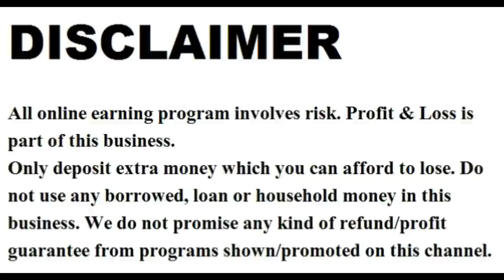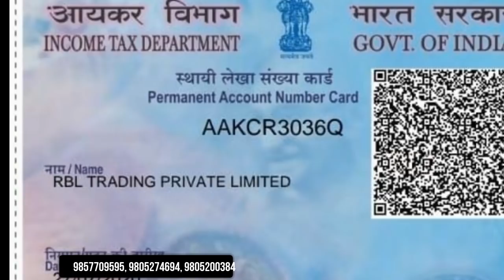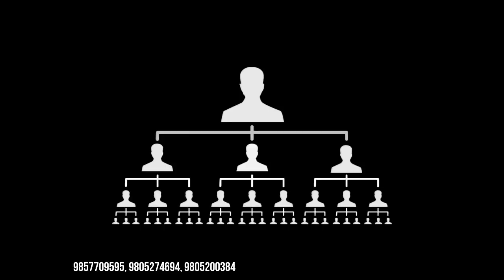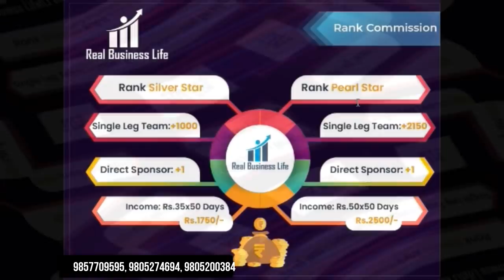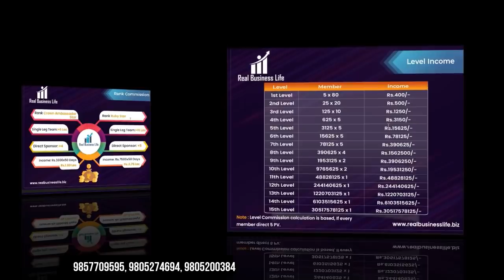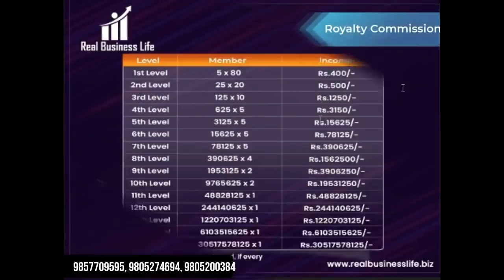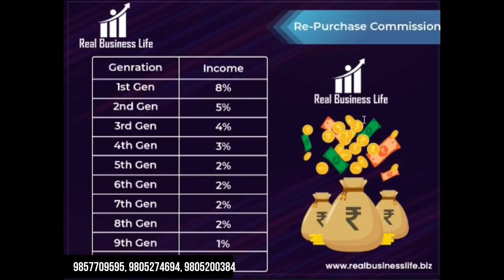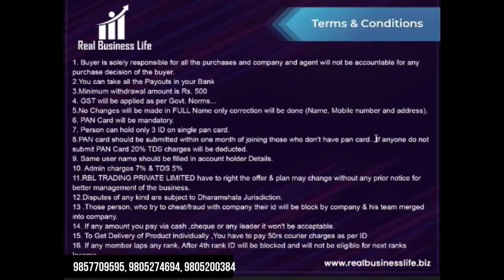RBL TRADING PVT LTD / New mlm plan 2020 / ok life care plan / single leg mlm plan / best mlm company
*💐💐RBL TRADING PVT LTD💐💐*

💥FREE REGISTRATION
💥POWER LEG AUTO POOL
💥DAILY  COMMISSION PAYOUTS
💥JOIN FOR FULL SUPPORT
💥LIFE CHANGING INCOME OPPORTUNITY

💥 *Product Worth 1599/-(1PV)

  *6 TYPES OF INCOME*

1🔥RANK  COMMISSION

2🔥 LEVEL COMMISSION

3 🔥 ROYALTY INCENTIVE

4 🔥FRANCHISE COMMISSION

5  🔥REWARDS

6 🔥RE-PURCHASE  COMMISSION

*💥RANK COMMISSION

*🔥Round 1* Star
=POWER LEG TEAM 200
NEW DIRECT: 1PV
PER DAY RS 15*50 days
TOTAL INCENTIVE Rs. 750/-

*🔥Round 2* Bronze Star
=POWER LEG TEAM:+450
NEW DIRECT: +1PV
PER DAY Rs. 20*50 days
TOTAL INCENTIVE : Rs. 1,000/-

*🔥Round 3*  Silver Star
=POWER LEG  TEAM: +1000
NEW DIRECT: +1PV
PER DAY Rs. 35*50 days
TOTAL INCENTIVE : Rs. 1750/-

*🔥Round 4* Pearl Star
=POWER LEG TEAM: +2150
 NEW DIRECT : +1PV
PER DAY Rs. 50*50 days
TOTAL INCENTIVE  Rs. 2500/-

*🔥Round 5* Gold Star
 =POWER LEG TEAM: +4500
NEW DIRECT : +2PV
PER DAY Rs. 75*50 Days
TOTAL INCENTIVE Rs. 3750/-

*🔥Round 6* Emreld Star
=POWER LEG TEAM: + 10000
NEW DIRECT : +3PV
PER DAY Rs. 105*50 days
TOTAL INCENTIVE Rs. 5250/-

*🔥Round 7* Platinum Star
=POWER LEG TEAM: +22500
NEW DIRECT : +3PV
PER DAY Rs. 150*50 days
TOTAL INCENTIVE Rs. 7500/-

*🔥Round 8* Diamond Star
=POWER LEG TEAM : +50000
NEW DIRECT : +3PV
PER DAY Rs. 260*50 days
TOTAL INCENTIVE Rs. 13000/-

*🔥Round 9* Royal Diamond Star
=POWER LEG TEAM: +1.25 Lac
NEW DIRECT : +3PV
PER DAY Rs. 600*50 days
TOTAL INCENTIVE Rs. 30000/-

*🔥Round 10* Crown Diamond Star
=POWER LEG TEAM: +2.75 Lac NEW DIRECT : +3PV
PER DAY Rs. 1200*50 days
TOTAL INCENTIVE Rs.60000

*🔥Round 11* Crown Ambassador Star
=POWER LEG TEAM: + 6 Lac
NEW DIRECT : +4PV
PER DAY Rs. 3600*50 days
TOTAL INCENTIVE Rs.1.80 Lac

*🔥Round 12*
      Ruby Star
=POWER LEG TEAM: +15 Lac
NEW DIRECT : +5PV
PER DAY Rs. 7500*50 days
TOTAL INCENTIVE Rs. 3.75 Lac

NOTE 1 DIRECT PRODUCT SALE(1599/-)=1PV

*💥 LEVEL COMMISSION*
1 LEVEL  RS. 80
2 LEVEL  RS. 20
3 LEVEL  RS. 10
4 LEVEL  RS. 5
5 LEVEL  RS. 5
6 LEVEL  RS. 5
7 LEVEL  RS. 5
8 LEVEL  Rs. 4
9 LEVEL  RS. 2
10 LEVEL RS. 2
11 LEVEL RS. 1
12 LEVEL RS. 1
13 LEVEL RS. 1
14 LEVEL RS. 1
15 LEVEL RS. 1

*💥RE-PURCHASE COMMISSION
1Gen.                 = 8%
2nd Gen.           =5%
3rd Gen             =4%
4th Gen             =3%
5th to 8th Gen  =2%
9th  & 10th  Gen =1%

*💥 ROYALTY COMMISSION *
When your 5  direct make a team of 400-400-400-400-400  then you qualify this incentive Company will collect 2% of daily turnover and share equally among  all royalty achievers for 24 months.

*💥REWARDS
       1. 🥇  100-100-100 respectively in three front lines : Mobile Phone.📱📱

 2.🥈 3 direct Leg 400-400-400 Total *Goa Tour* 🏖️🏖️🏖️🏖️🏖️🍻🍻🍻

 3. 🥉  3. Direct Leg  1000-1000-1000 Total 💻 *Laptop* .

4. 🏅 3 Direct Leg 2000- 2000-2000 Total
 *Foreign Tour* ✈️✈️✈️✈️🏨🏨🏨🏨

5. 🎖️3 Direct leg 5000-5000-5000 Total *Down Payment for Vehicle or Cash 1,50,000/-*

💥 *FRANCHISE COMMISSION*
👉BUY 25 Pcs GET 1Pcs FREE
👉 BUY 50 Pcs GET 2 Pcs FREE
👉 BUY 100 Pcs GET 5 Pcs FREE

⚡ *TERMS & CONDITIONS* ⚡

⚡DAILY CLOSING DAILY PAYOUT
⚡ MINIMUM WITHDRAWAL Rs. 200/-
⚡ ADMIN CHARGE 7%
⚡.  TDS     5%
⚡ Only 3 IDs on single pan card.
⚡To get RANK  COMMISSION
you need to complete required eligibility within 48 hours of complete the rank otherwise that rank income  will be flushed out.
👉 For more T&C see , You can check our PDF file.

Join here🙏🙏
Pls wait
 *Whatsapp & Calling*

ˍˍˍˍˍˍˍˍˍˍˍˍˍˍˍˍˍˍˍˍˍˍˍˍˍˍˍˍˍˍˍˍˍˍˍˍˍˍˍˍˍˍˍˍˍˍˍˍˍˍˍˍˍˍˍˍˍˍˍˍˍˍˍˍˍˍˍˍˍˍˍˍˍˍˍˍˍˍˍˍˍˍˍˍˍˍˍˍˍˍˍˍˍˍˍˍ